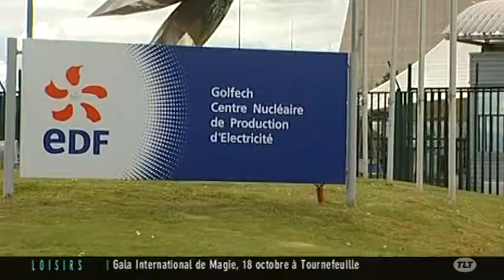Energie nucléaire : Interview de Philippe Mechet (Toulouse)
Sites webs/blogs, copiez cette vidéo avec le bouton "Intégrer" !
 Interview de Philippe Mechet, directeur des relations institutionnel d'EDF qui défend l'énergie nucléaire.